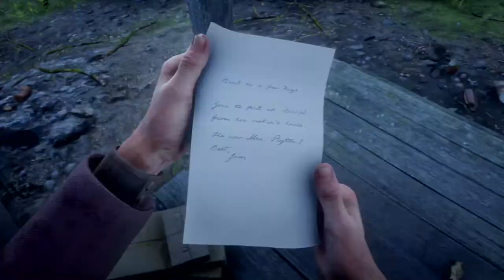Red Dead Redemption 2 Legendary Sockeye Salmon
Streaming live to youtube from my PS4.